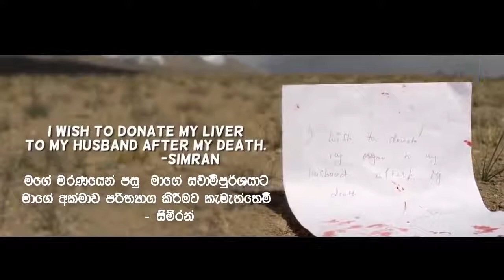Pasidu sachinthaka yakalla kollek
Pasidu